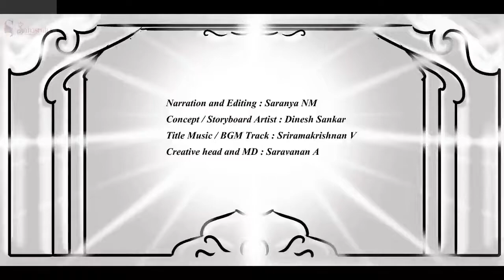பொன்னியின் செல்வன் | பாகம்-2 |அத்தியாயம்-06 | முழு பதிவு PonniyinSelvan Audiobook tamil |Sahasrah's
பொன்னியின் செல்வன்  | அமரர் கல்கி | பாகம் : 2 சுழற் காற்று  |அத்தியாயம் : 06 மறைந்த மண்டபம் | Ponniyin Selvan | Audio book Tamil with Pictures

This video narrates Chapter 06 : Maraintha Mandapam (மறைந்த மண்டபம்) from Part 2 : Suzhar Kaatru ( சுழற் காற்று )

Characters : Poonguzhali, Vanthiyadevan